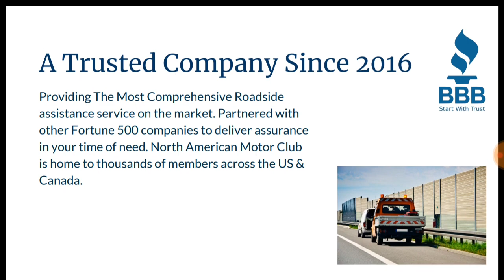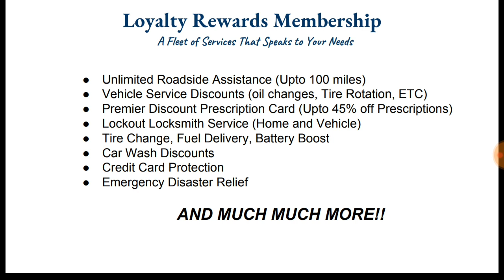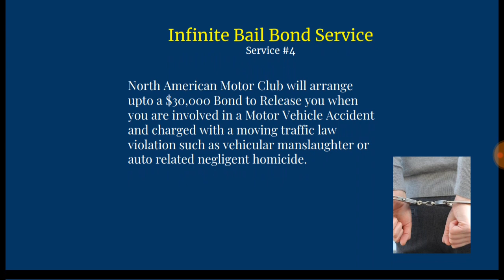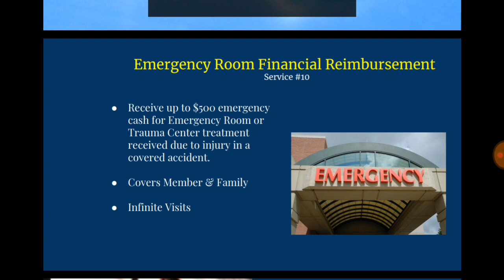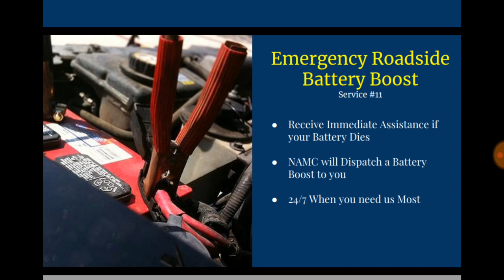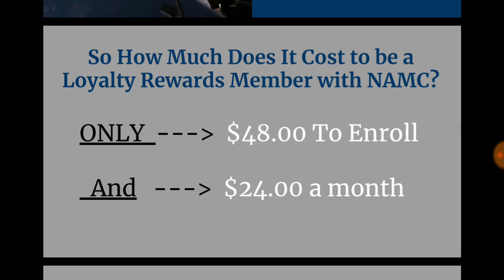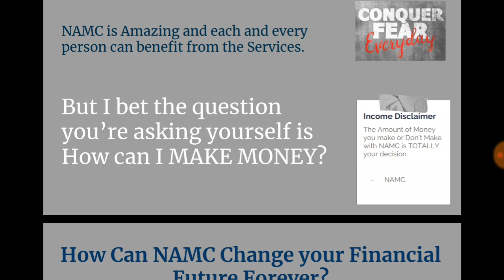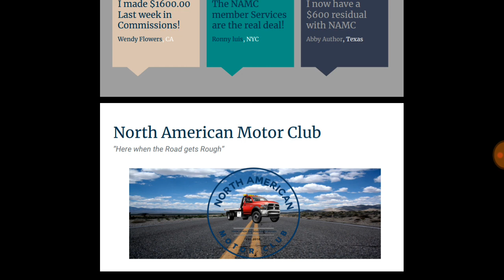North American Motor Club Yes We're Back Finally!!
Buddy Boome
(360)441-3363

North American Motor Club also known as NAMC was founded in 2016. North American Motor Club is a an Emergency Roadside Assistance Services that covers USA and Canada. NAMC is like the company triple A but 10 times better. You probably haven't heard of North American Motor Club.  That is because North American Motor Club believe that word of mouth is the best way of advertising. North American Motor Club is not only an Emergency Roadside Assistance services but also provides an Opportunity for it's members. To activate a membership for  North American Motor Club (NAMC) it only costs $48 to join and $24 to keep your North American Motor Club membership active.
North American Motor Club pays $40 for each new member and $10 as long as each of your members stay active.
North American Motor Club Opportunity is Valid In USA and Canada.
You do not need any state licensing or Background to join North American Motor Club.
NAMC has better compared to Company's Like Triple A and Motor Club Of America.
In my Opinion North American Motor Club Is Much Better Because North American Motor Club COMPENSATION Pay Plan is Much More Simple. NORTH AMERICAN MOTOR CLUB PAYS $40 PER NEWLY REFERRED MEMBER AND $10 MONTHLY as long as North American Motor Club Members are Active with NAMC Membership. I Am using Free marketing system The Conversion Pros to Marketing My North American Motor Club Opportunity You Can Join The Conversion Pros